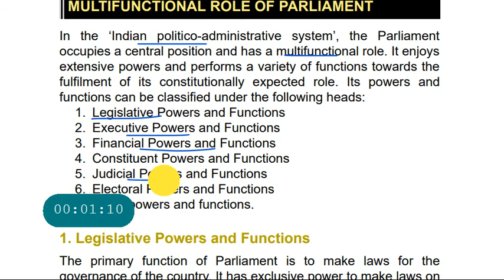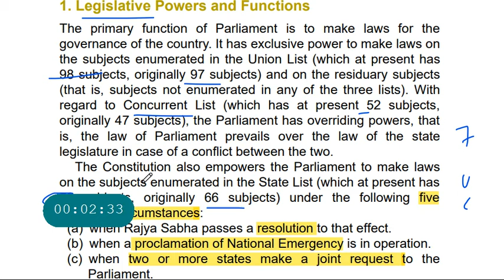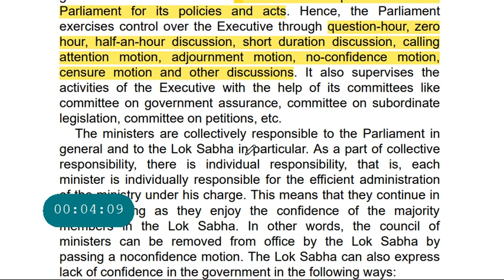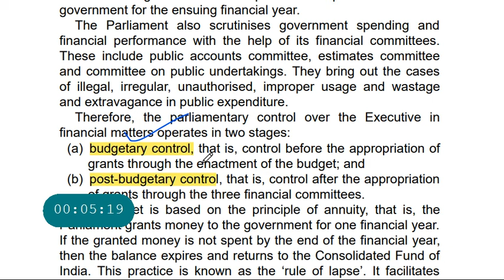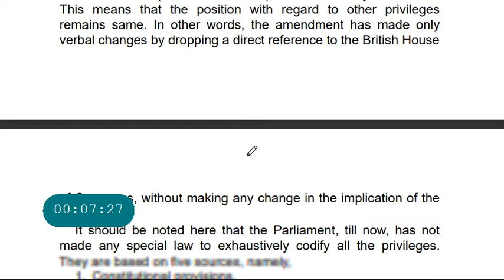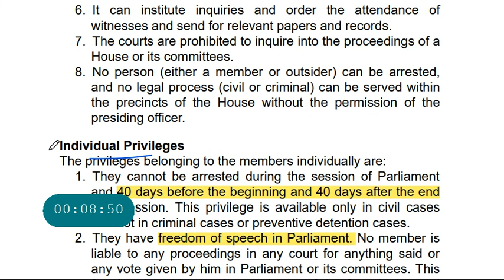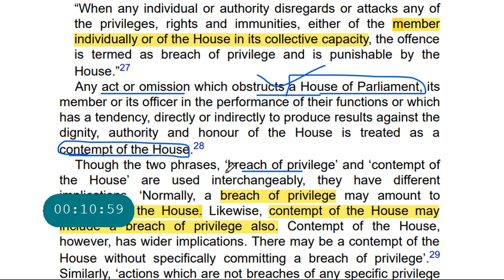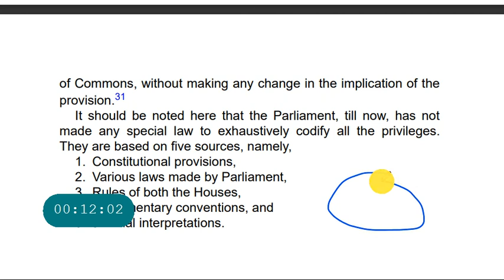C24- Parliament (Class )